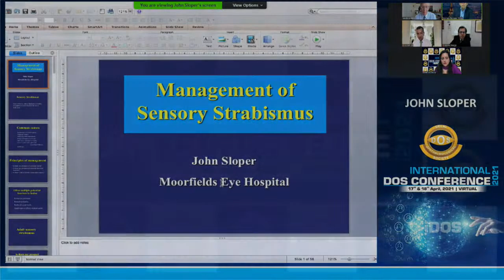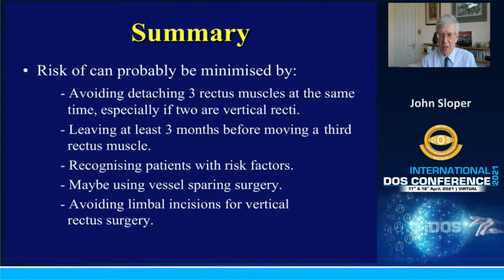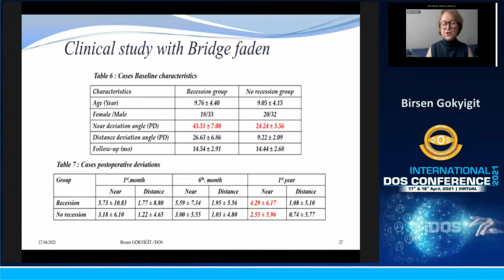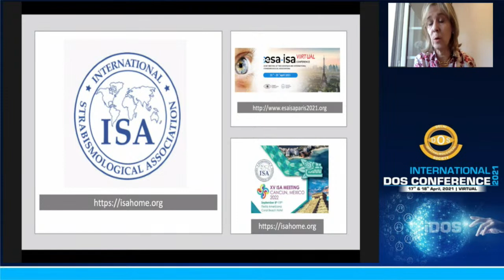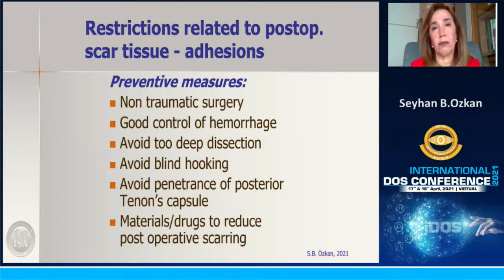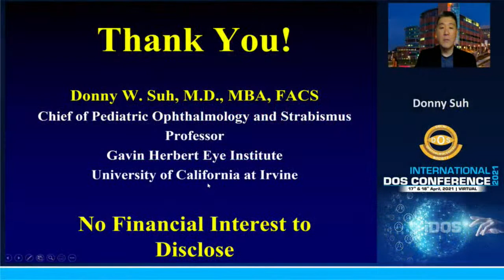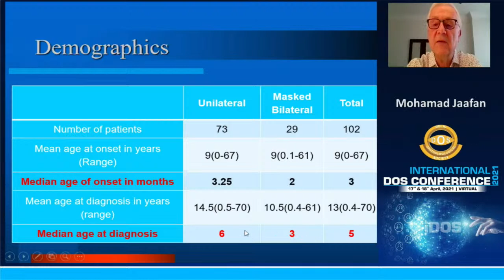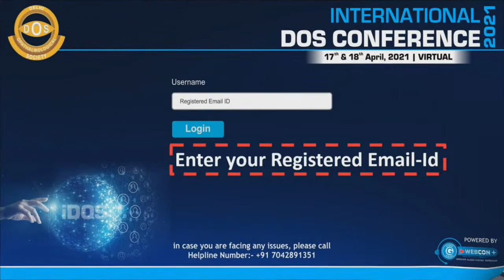Hall A - International DOS Conference (iDOS) April 17th